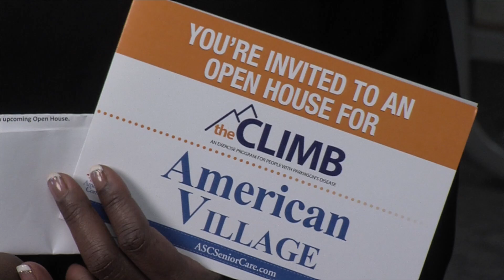Boomer - Eunice ASC Parkinsons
This video is about Boomer - Eunice  ASC Parkinsons